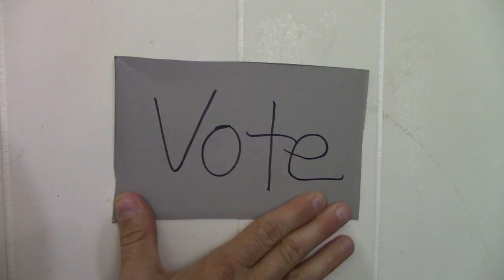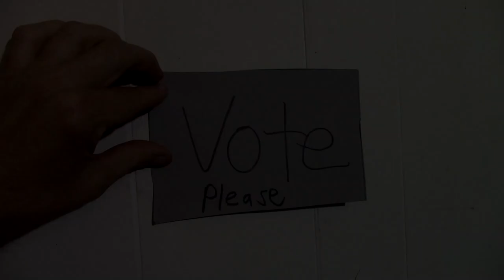Vote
Even if you like none of the candidates,
and think they are all full of shit,
we should still make time to vote.
It only takes a minute.
Even if we are just voting for the lesser of two evils,
it still makes a difference to marginalized folk.
And of course, electoral voting is not enough.
We need to end the whole system and help people get woke.
I used to think that by voting,
I'd help legitimize a system which must come to an end.
But by not voting, I am missing out on a chance
to help marginalized people. Now, voting I recommend.
Get out there and vote.
It is a quick and easy thing to do.
Every vote matters. Yes, that is true.
Fight for justice in the voting booth.
Fight for justice everywhere you can.
Voting only takes a minute out of my day.
Then I can get back to making capitalism go away.
If I don't know who to vote for, I'll ask people I know
who want to end oppression, not watch the economy grow.
I'll vote for people who want equality.
Who want a peaceful world for everybody.
And yes, sometimes people lie just so they can win,
and once elected, we know just whose pockets they are in.
I'll use my best judgement, and once I have voted,
I will keep on fighting and remain devoted
to working for an entire system change.
One that works for everybody over the long range.